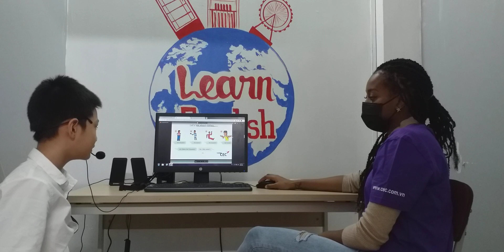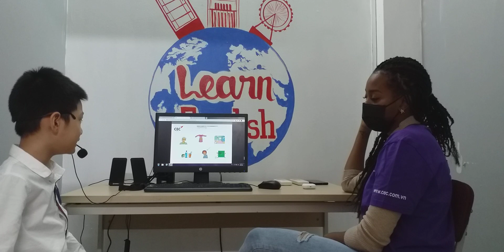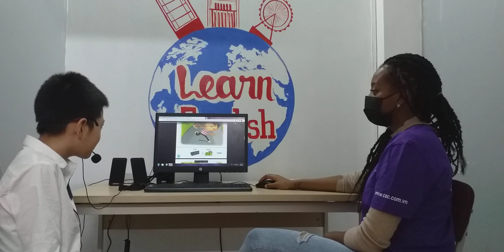CEC Van Quan 2_ES1B_Video Test 2_Hoang Minh Tri